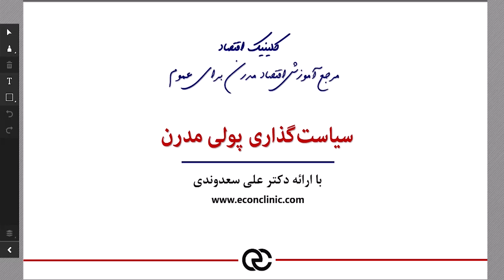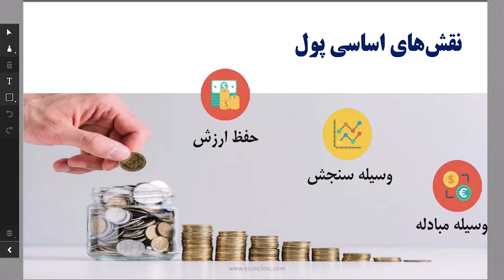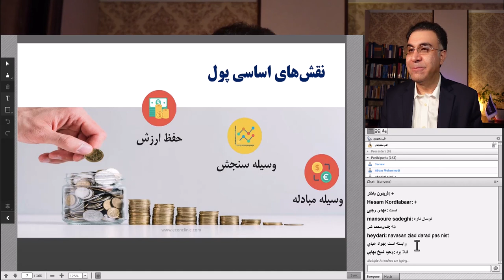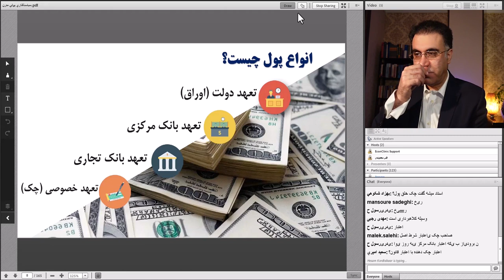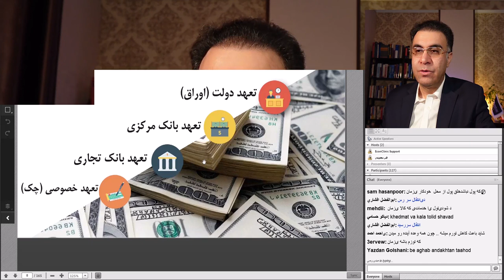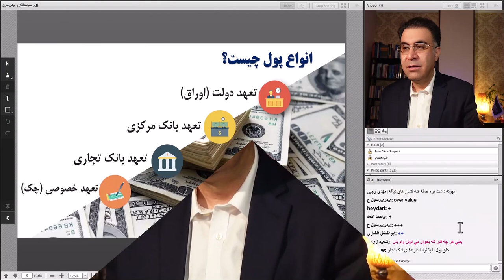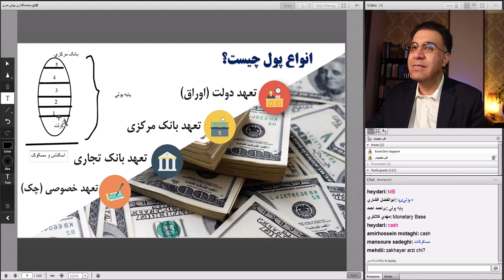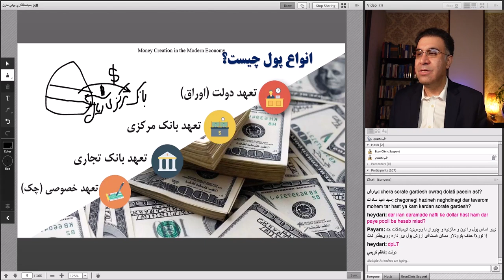دوره جامع سیاستگذاری پولی مدرن جلسه 1 (رایگان) (فاندامنتال فارکس) دکتر علی سعدوندی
دوره جامع سیاست‌گذاری پولی مدرن / به روزترین دوره پول و بانک به زبان فارسی
براساس مقاله مشهور بانک مرکزی انگلیس
✅ با دانستن روابط نهادهای پولی در دنیای مدرن، در بازارهای جهانی موفق شوید
در این دوره آموزشی سعی داریم نحوه ساز و کار نظام بانکی و تعامل در بازار بین بانکی و نحوه خلق و محو پول را شرح داده تا دانشجویان به درک بالاتری در تحلیل اخبار و وقایع روز برسند.
✅ ثبت نام و کسب اطلاعات بیشتر:
سرفصل‌های دوره:
🔹 نقش‌های پول و انواع آن
🔸 نرخ‌ بهره‌ بین‌بانکی، نرخ کریدور‌، نرخ سیاستی
🔹 ذخایر Reserves و پایه پولی
🔸 پول گسترده، نقدینگی و شبه‌پول
🔹 سیاست‌های پولی خروج از رکود
🔸 راه‌های خلق و محو پول، ریپو
🔹 نظریه مدرن پولی – MMT
🔸 عملیات بازار باز (OMO)
🔹 تسهیل کمی (QE) و سخت‌گیری کمی (QT)
🔸 اوراق دولت و خلق پول
🔹 محدودیت اصلی در خلق پول
🔸 پیوند بین تسهیل مقداری و مقدار پول
🔹 مدیریت ریسک‌های مرتبط با وام‌دهی
✅ آشنایی با مدرس دوره:
دکتر علی سعدوندی، او علاوه بر تحصیلات آکادمیک و تدریس در بهترین دانشگاه های کسب و کار بین المللی به صورت عملی و موثر نیز در بالاترین سطوح در مراکز مالی جهانی حضور داشته است. همچنین مدیر یکی از بزرگترین بانک های دنیا بوده اند.
دکتر سعدوندی، به عنوان منتقد جدی شرایط اقتصادی کنونی تنها راه نجات مردم از این شرایط بحران اقتصادی را خود مردم می‌داند.
او اعتقاد دارد فقط با افزایش دانش عمومی می شود به مردم کمک کرد. آن هم دانش به روز و واقعی.
دکتر سعدوندی به مردم امید دارند. معتقدند اگر دانش به روز و واقعی به مردم عزیز ایران عرضه شود آنگاه مردم توانمند می‌شوند و می‌توانند خود را از مشکلات اقتصادی نجات دهند و در مسیر رشد اقتصادی قرار گیرند.